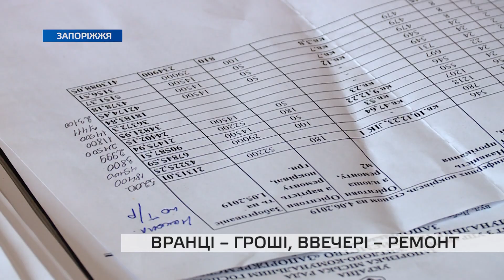Запоріжці з вулиці Єнісейської зіткнулися з комунальними проблемами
З дірявим дахом мешканці вулиці Єнісейської живуть півтора десятка років. Та за постійною зміною керуючих компаній, незмінним залишається одне – комунальні негаразди. Наші журналісти спробували розібратися, чому у відповідь на звернення по допомогу людям приходять лише відписки.